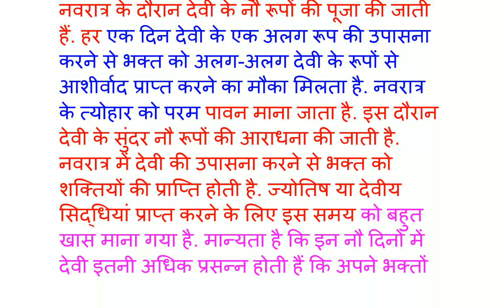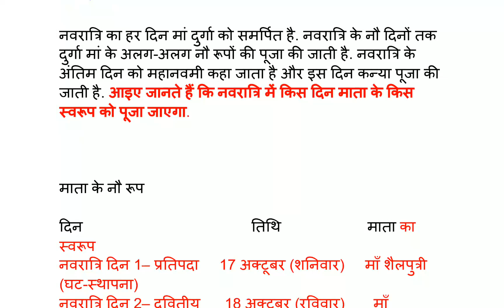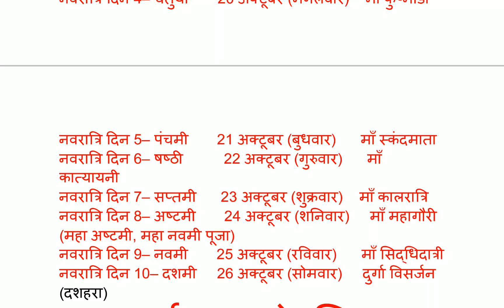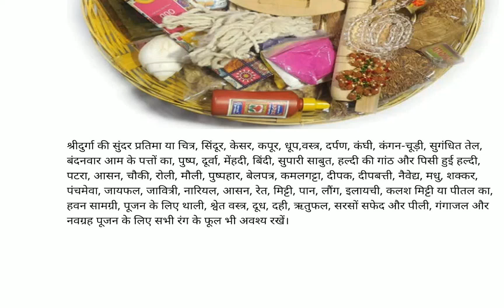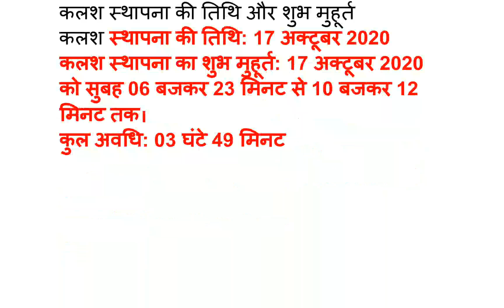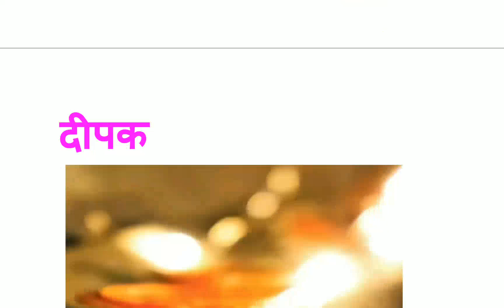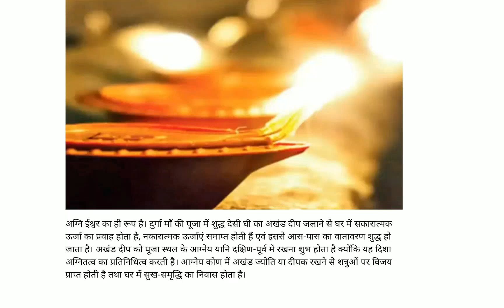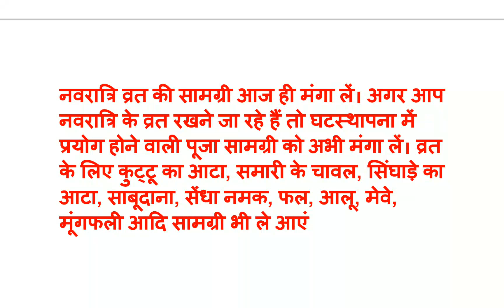Navratri 2020,नवरात्रि कलश स्थापना,शारदीय नवरात्रि,हवन सामग्री,नवरात्रि पूजा विधिनवरात्रि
माँ दुर्गा,